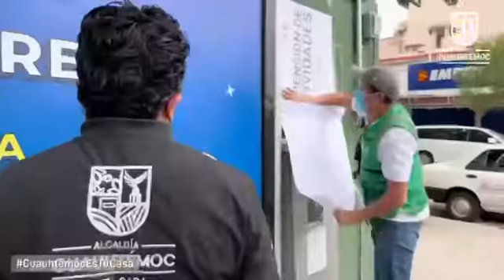Suspensión de Actividades en obra que incumplió la Ley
Por violar la ley se instalan sellos de suspensión de actividades en predio por parte de las autoridades de la AlcaldíaCuauhtémoc.